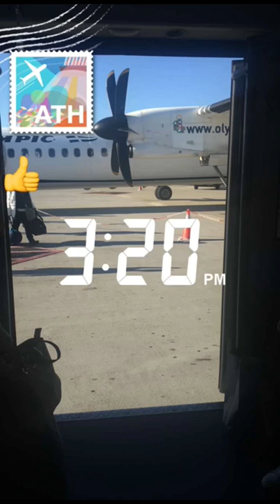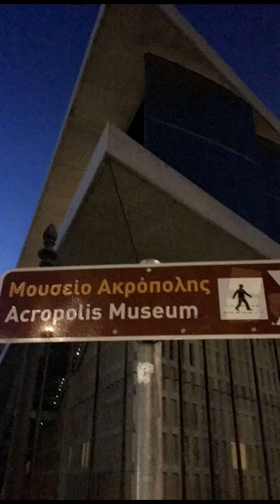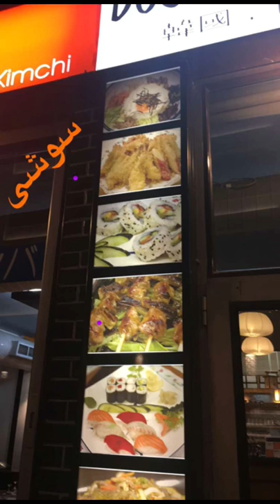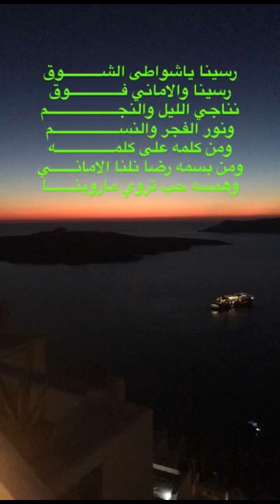اثينا اليونان وسانتوريني Santorini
اثينا اليونان سانتوريني سفر سياحة